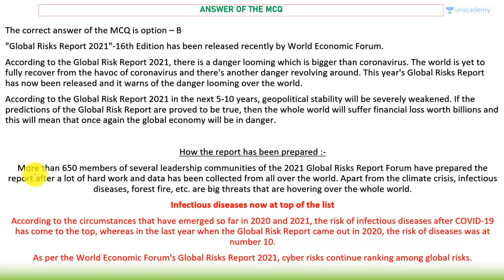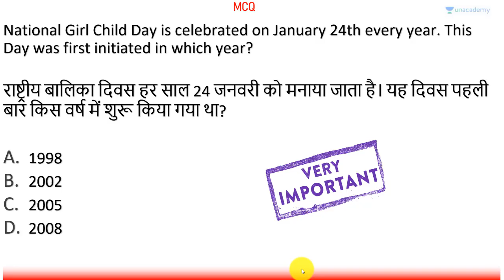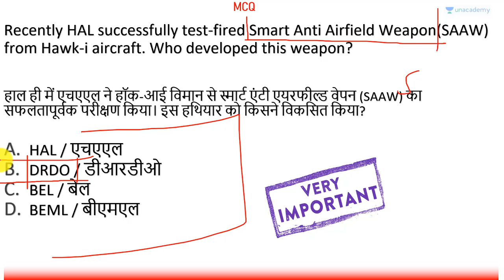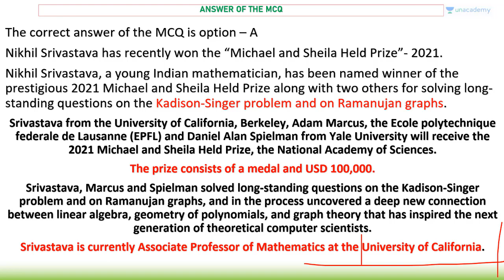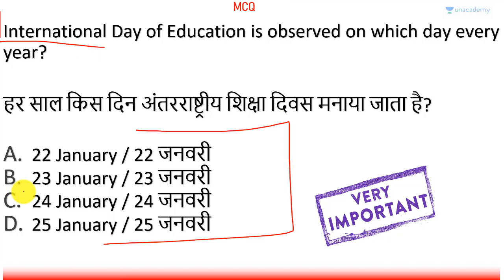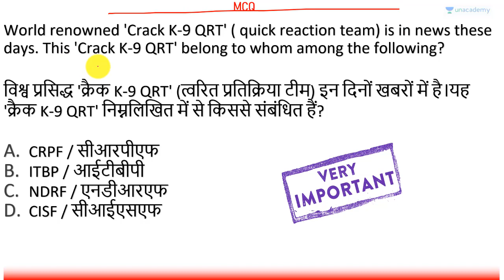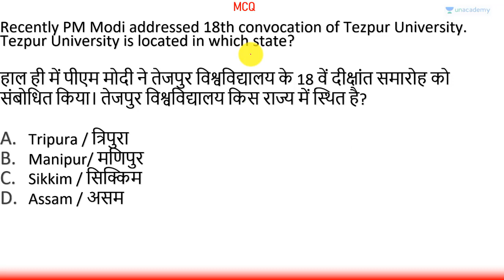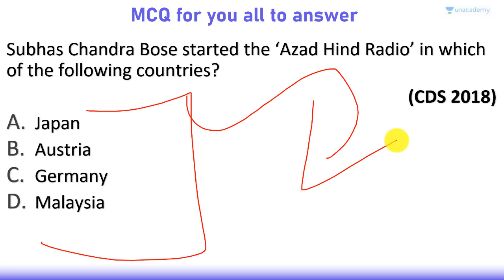23rd January 2021 | Daily Current Affairs MCQs by Prashant Dhawan Current Affairs Today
In this video lecture, Prashant Dhawan brings you "22nd January 2021-Daily Current Affairs MCQs".

Unacademy Subscription Benefits:

1. Learn from your favourite teacher
2. Dedicated DOUBT sessions
3. One Subscription, Unlimited Access
4. Real-time interaction with Teachers
5. You can ask doubts in the live class
6. Limited students
7. Download the videos & watch offline